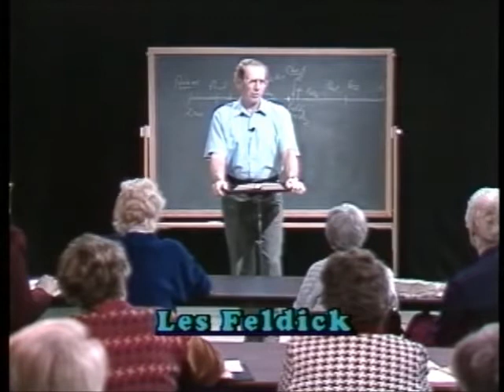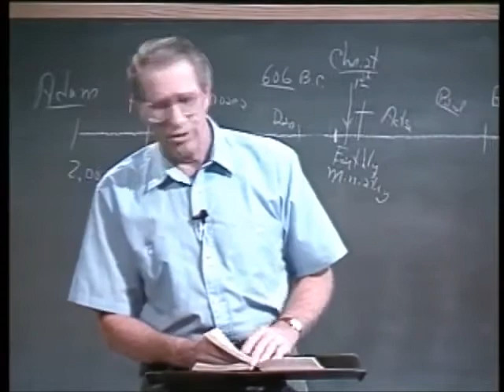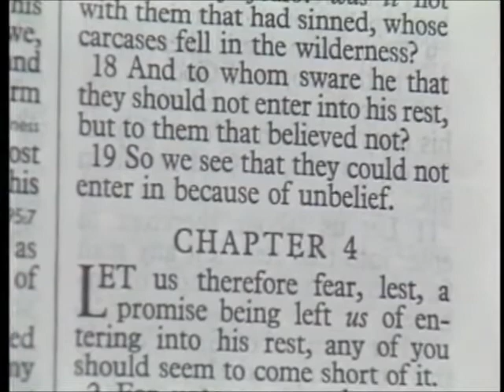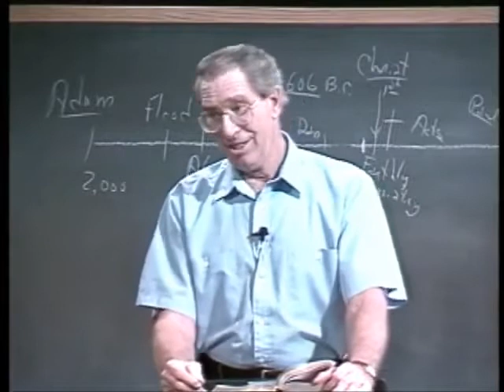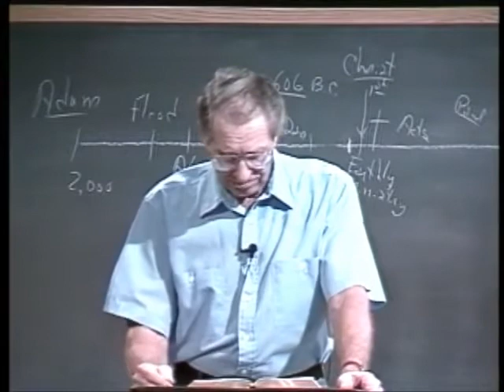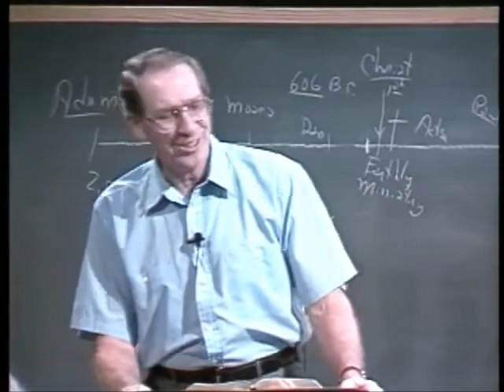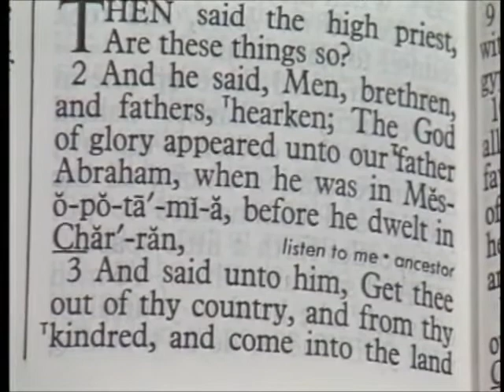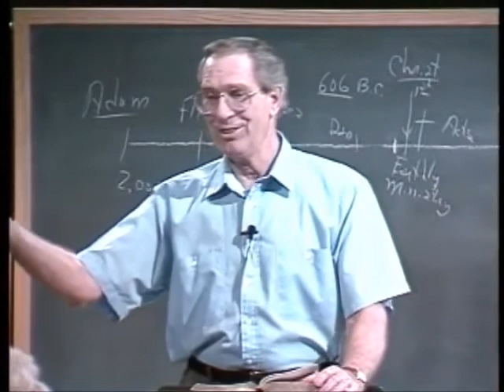[ 174 ] Les Feldick [ Book 15 - Lesson 2 - Part 2 ] Unpardonable Sin